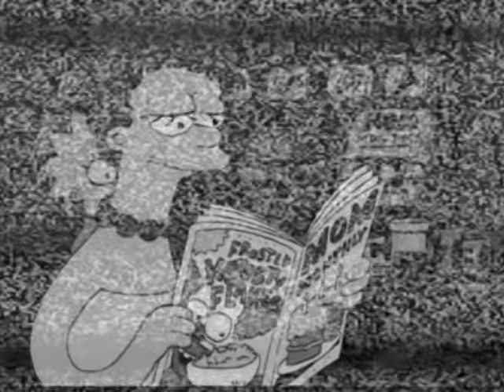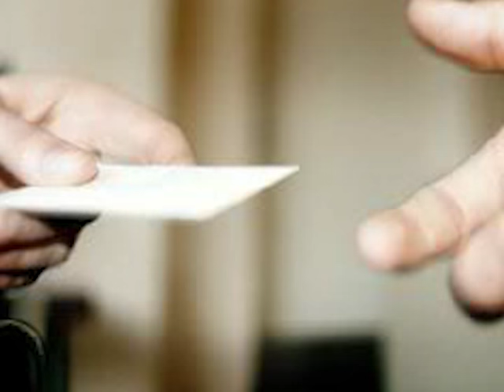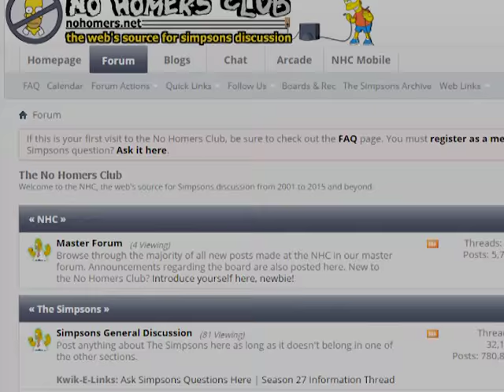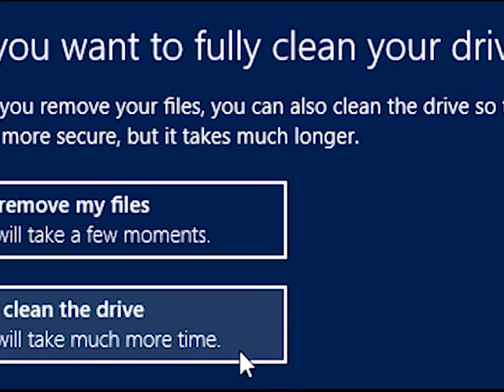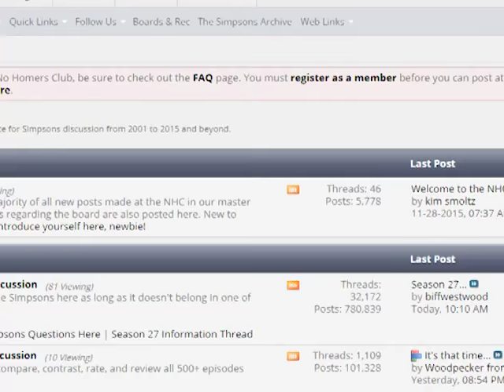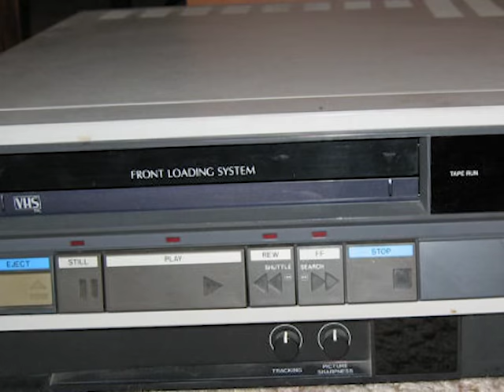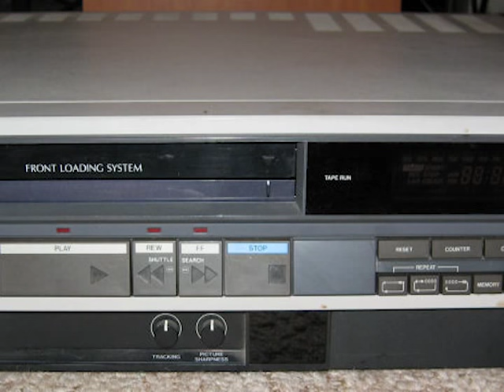Pillow Pasta (07): Dead Bart + Homer.avi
A duo of Simpsons creepypastas. Firstly, the untimely death of Bart causes much depression for both the family and their creator. Then, in Homer.avi... well, I'm sure we'll find out eventually...